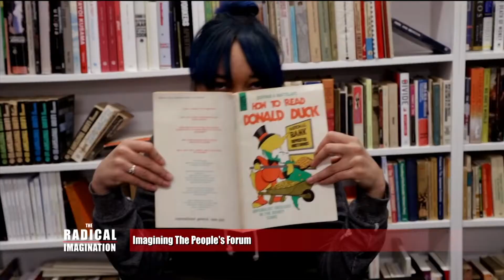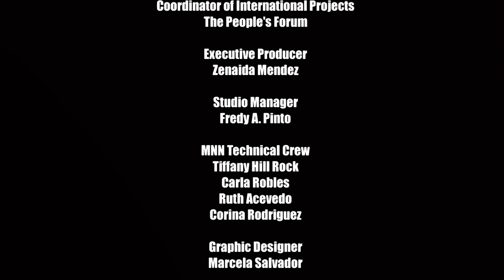The Radical Imagination | Imagining the People's Forum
Host Jim Vrettos interviews Renata Pumarol, Coordinator of International Projects at The People's Forum.  They talk about this organization and how it serves the community of Manhattan.